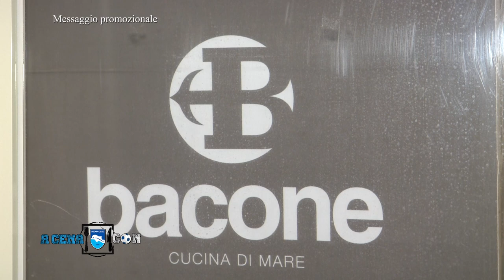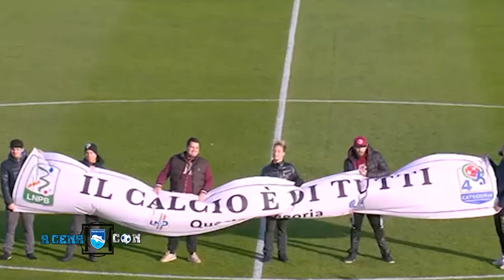A Cena con del 25/04/2023 (Matija Boben)